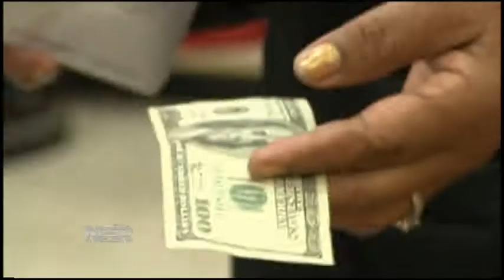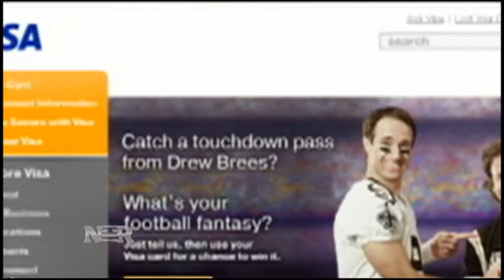Nightly Business Report: Investing in Credit Card Companies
Are credit card stocks still a safe investment, even as competition heats up?